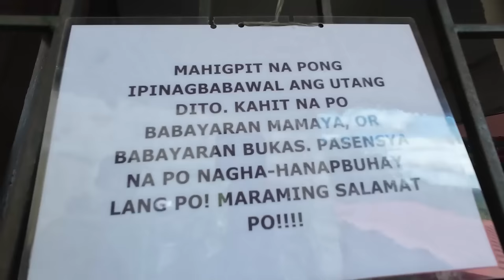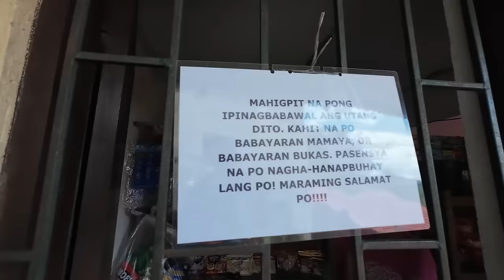HANNA" GRABE ANG NANGYARI!! SPONSOR NA 44K NANGANGANIB?!😭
ATTENTION!!!